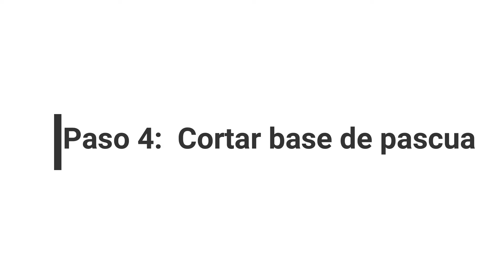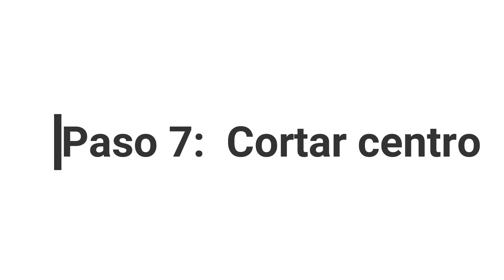Manualidad: Pascua Navideña hecha de tela - Tutorial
Bella pascua de fieltro, puedes ver esta y más ideas